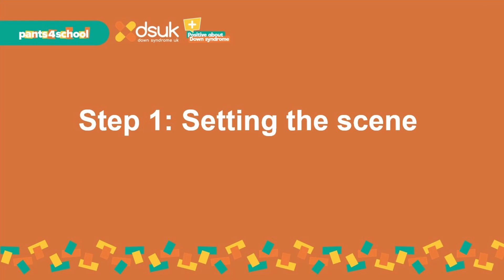Stage 1: Setting the Scene - Pants4School - Positive about Down syndrome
Toilet training a child who has Down syndrome